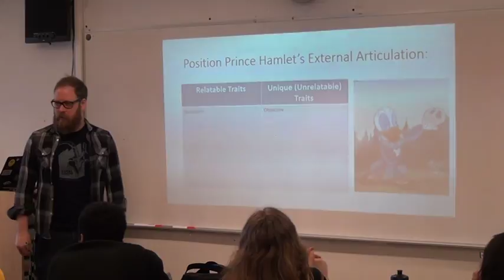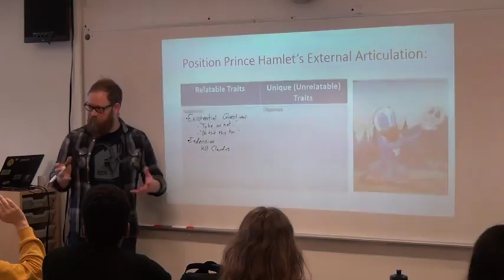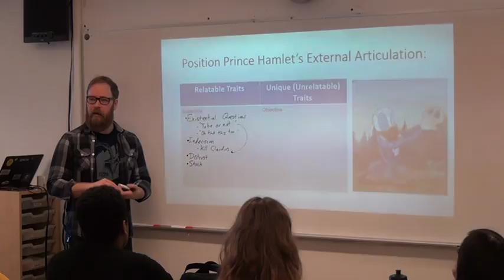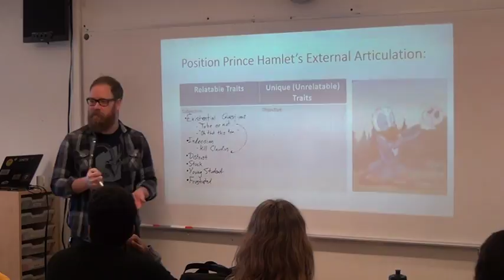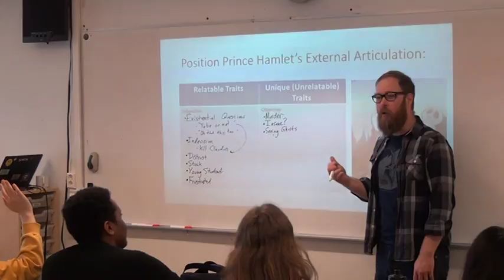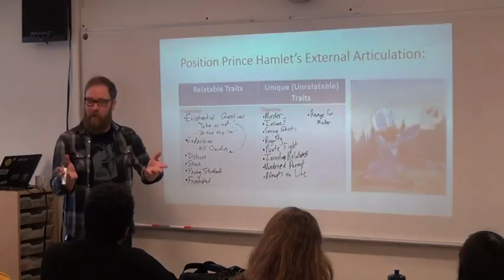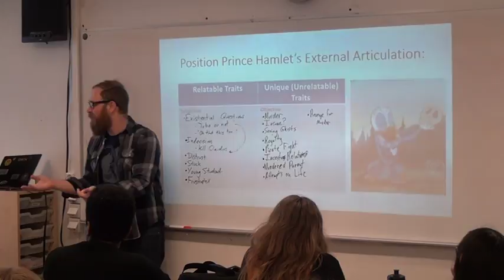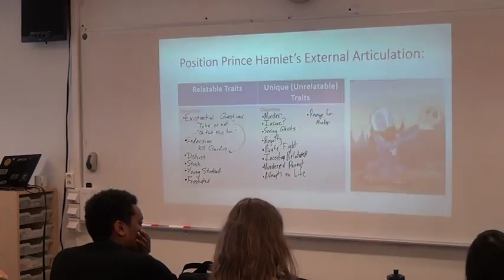Drama Lecture - Role Articulation 2 (2018-02-13)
This discussion follows the earlier lecture on role articulation. It considers how Shakespeare makes the role of Prince Hamlet (and the ideas associated with that role) transmittable to an audience by creating a balance of sympathy and empathy.

Source Material:
Wallis, Mick, and Simon Shepherd. Studying Plays. Arnold, 1998.